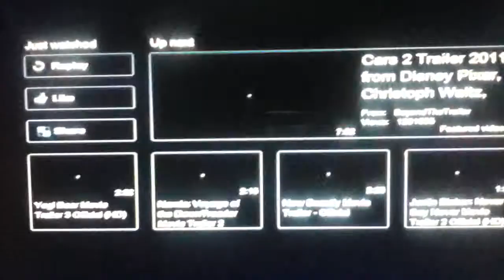Kung Fu panda